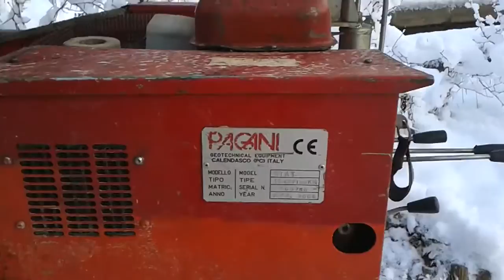(1) PAGANI (Riga, Latvija winter 2013-2014)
Старое видео ! Сильно отредактировано !